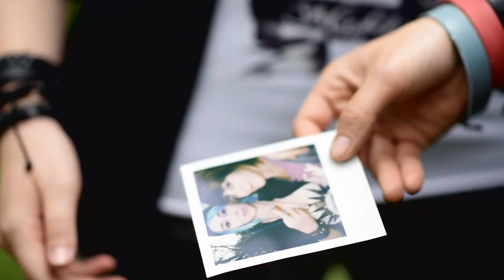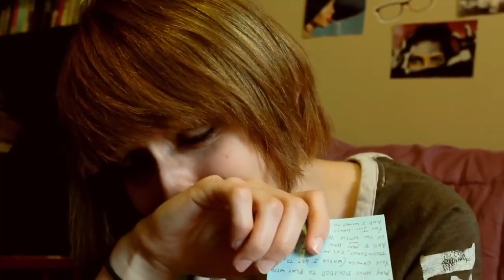Life is Strange CMV - The One That Got Away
The One That Got Away | Shania Yan Cover

"WHAT IF?" A (Fan-Made) Life Is Strange Story (FULL MOVIE)

[Life Is Strange CMV] AmberPrice & PriceField | Lost On You

Life is Strange Cmv

Life is Strange: House of Memories [CMV]

Life is Strange - Cosplay Music Video

Life is strange- Chloé & Max cosplay

Life is Strange - Obstacles (Cover + Cosplay MV)

Life is Strange: "Brighter than the Sun" - A Pricefield CMV

Paradise - Life Is Strange CMV

"Lifeline" - (a Life is Strange short)

Road Back | Official Music Video

Life is Strange AFTER THE STORM

LIFE IS STRANGE COSPLAY (HOLE TO ANOTHER UNIVERSE)

LiS Pricefield - Umbrella | CMV

[LIFE IS STRANGE FAN-MADE]

You wanna see Max being hella wasted? I tell you, hurry and watch it before she finds out and deletes it!

Life is Strange: Pricefield - Piece of your Heart | CMV